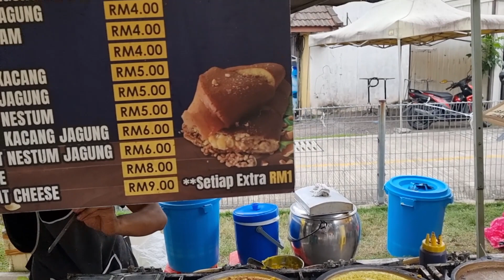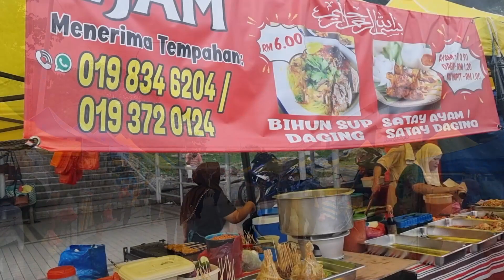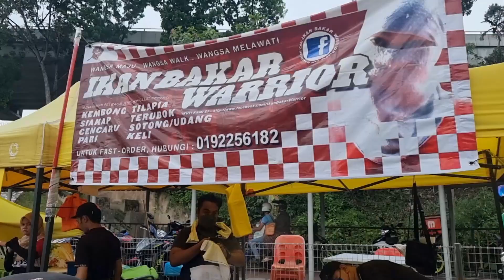斋戒月市集美食合集，那个是你最想吃的？斋戒月夜市列表